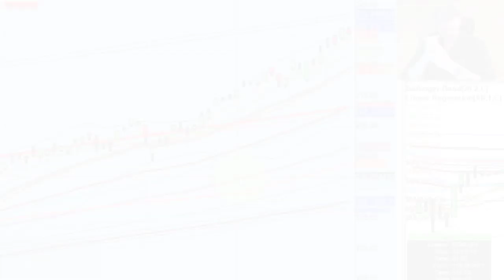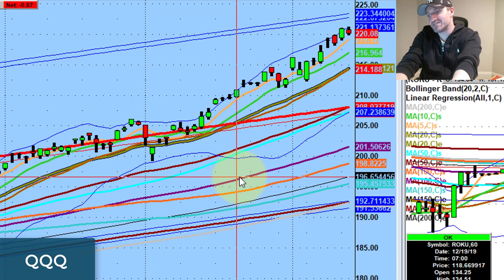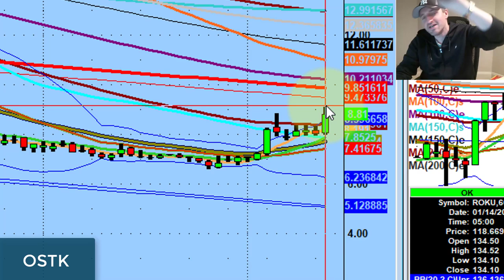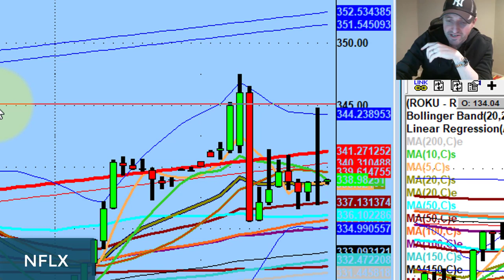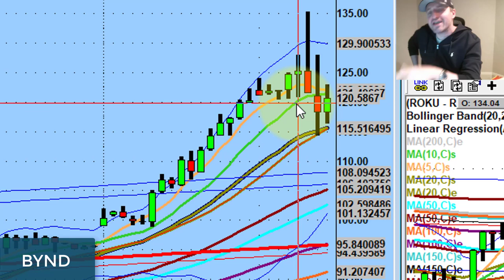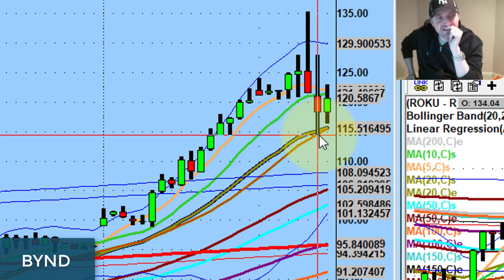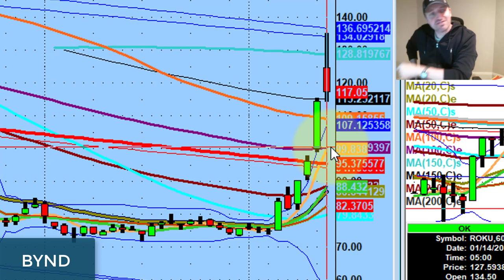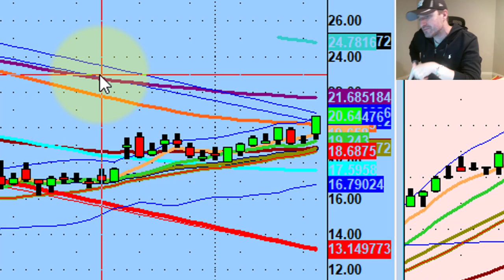When A Trade Instantly Turns On You